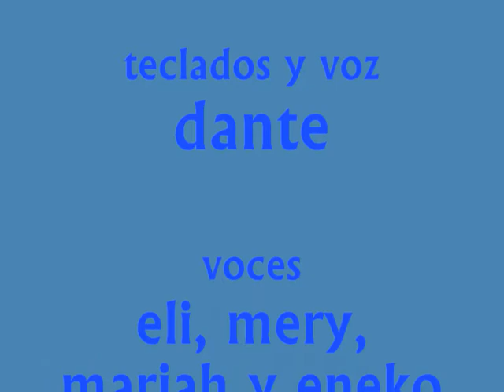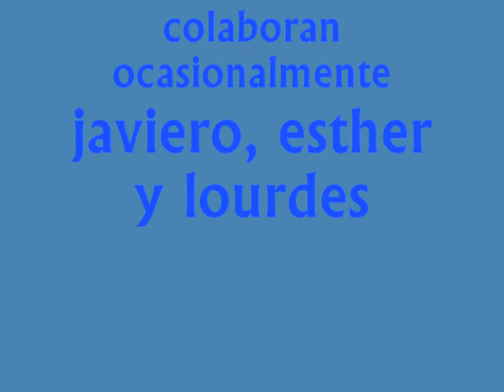EuroshoW en villatuerta. La media vuelta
la media vuelta pa un lado y pa otro que me voy a dar yo en la cama cuando acaben los bolos